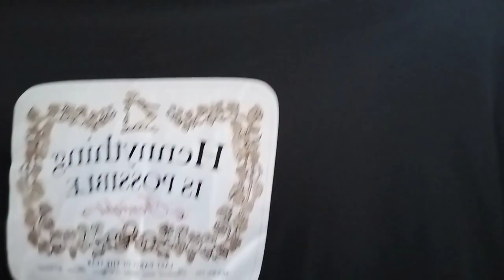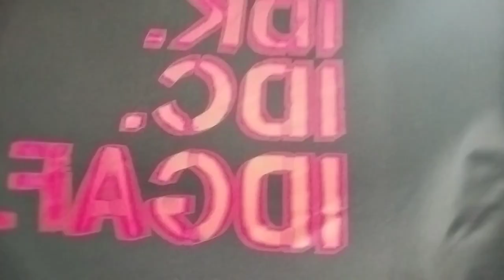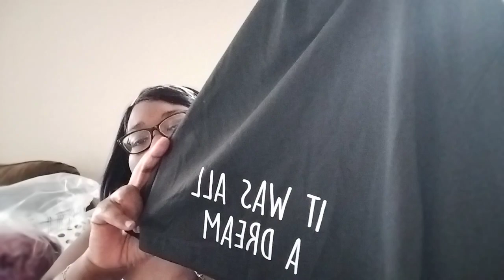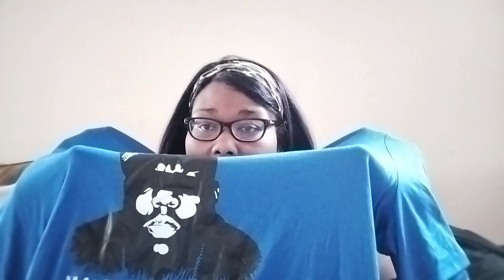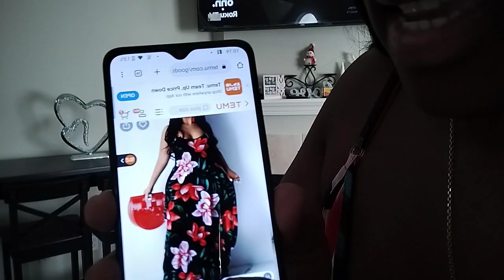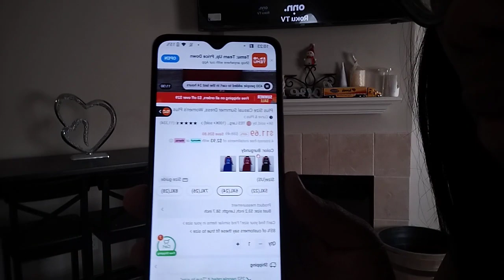Temu plus size trying on clothing haul part 1